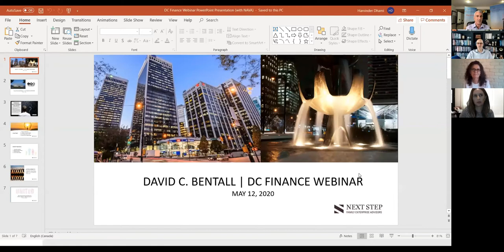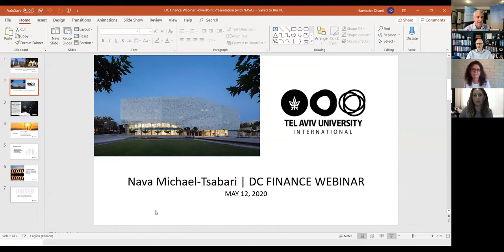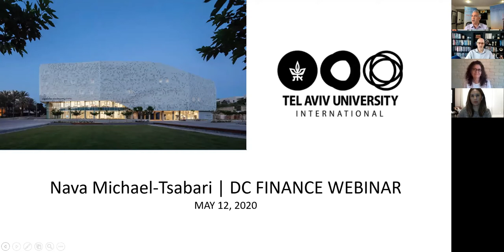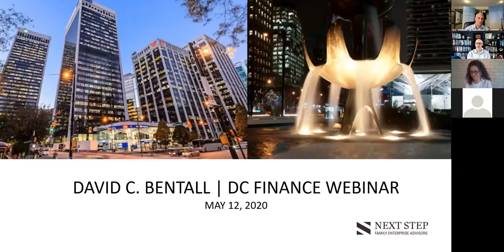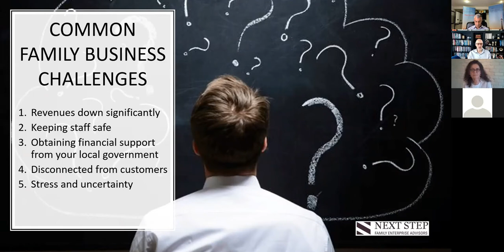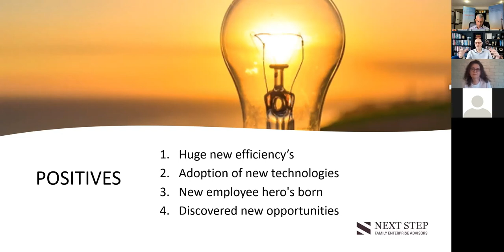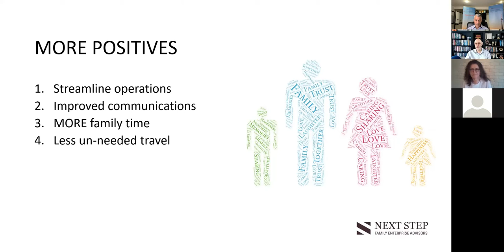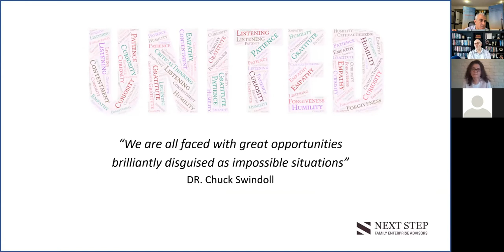Dr. Nava Michael-Tsabari & David Bentall- Family Business & Legacy - DC Finance's FO Sessions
Session VII - Family Business and Next Generation in Times of Crisis and Recession - Nava Michael-Tsabari & David Bentall

A fascinating rare discussions with two family members coming from one of the most famous families in their country, who turned to become top family consultants/researchers in their space.

Mr. David C. Bentall, Bentall Family Member and Founder of Next Step Advisers and Dr. Nava Michael-Tsabari, Director of the Raya Strauss Center for Family Business Research at The Coller School of Management, Tel Aviv University.